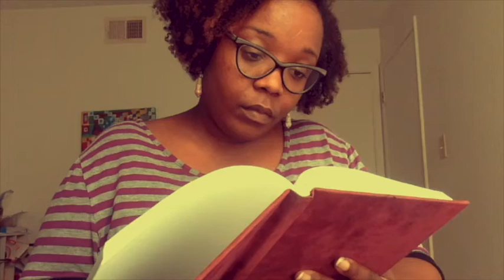MY CONFESSION/HOW GOOD IS MY SPANISH?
Follow my language progress on instagram
Nicole_the_linguaphile